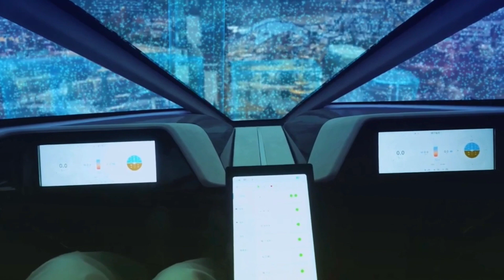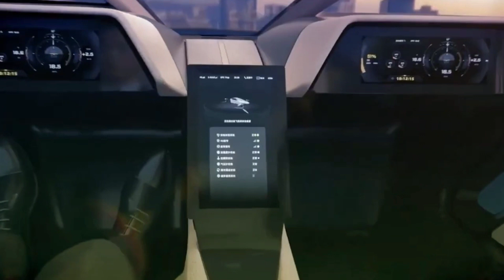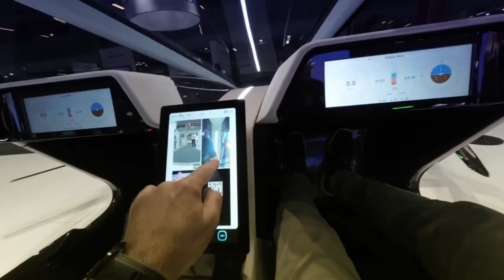🌏Worlds 1st Flying Car 😱 Artificial intelligence and our Future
Meet the World's 1st Flying car the Xpeng X3 🤯 Wowwww

Trending Topics:
Titan
Jordan poole
Draymon
Bob Myers
Golden state
kesha
lucid
Powerball Lottery
Motivational Video
Inspirational Quotes
motivational pictures
Motivational speeches
Miami Hurricanes Football
Miami dolphins draft picks
TaskRabbit
Boxing news
Mike Tyson
Eminem music
Ukraine
healthy
Supplements
exercise
President Biden
Becoming Successful
Side Hustles 2023
Tom brady
WWE News
Dave Chappelle
Tom Cruise
Miles teller
Tom Hanks
Austin Butler
Stranger Things
Powerful quotes
Nate Diaz
Mental health awareness
Kevin hart
Dwayne Johnson
Sylvester Stallone
Britney Spears
Taylor swift
Queen Elizabeth
Joe Rogan
Neffex songs
Neffex music
Hurricane updates
Hurricane tracker
DIY Projects
craft projects
Blockbuster returning
ufc 290
Amanda nunes retires
2023 NFL Football schedule
Brock burdy
2023 nfl draft
success Stories
gran turismo movie
Andrew tate
Conor McGregor accused of Sexually assaulting a woman
Micheal Chandler
Rihanna music
AI news
Artificial intelligence
success quotes
SpaceX launch
Dallas stars
Caleb Martin
Top Motivational Pictures
Bill gates
Denver nuggets 2023 nba champions
2023 nba draft
Real Madrid
Man city
Princh Harry in court
Love Quotes
Imola
Bruce Willis
Jokic mvp
sensitive
jacky
max strus
Aaron Gordon
top Motivational quotes
LeBron James
Fubar show
Arnold Schwarzenegger
Jimmy Carter
American idol Katy perry
Playstation Showcase 2023
HBO max
Apple TECHNOLOGY
Apple WWDC 2023
WWDC2023
VIRTUAL REALITY
HALEY
Kyrie
Binance
Mac Pro
MacBook Air
Pence
Bob iger
Google Glass
one more thing
Tim Cook
Stanford
Ready player one
watchOS
OBJYN
Tupac
Expendables 4 movie trailer
Quantum AI
June 2023
Youtube tv
American Gladiators Documentary
American Gladiators show
Hogan
women's finals 2023
Mens Tennis finals 2023
Eyesight
Donald trump indicted
$AAPL
Tim Scott
The flash movie
The flash trailers
Michael Keaton
Batman
Supergirl
Owen hart
CP3 and Steph
Warriors
Dana White
Friday the 13th
Breaking news
World news
Local news
Nba Draft 2023
Kim petras
Lonzo ball
Denver weather
Red Rocks
Jalen Hood-schifina
The Bear
Cam Whitmore
The Bear
Elon Musk
James Cameron
Chris Paul
Xpeng x2 1st Flying car